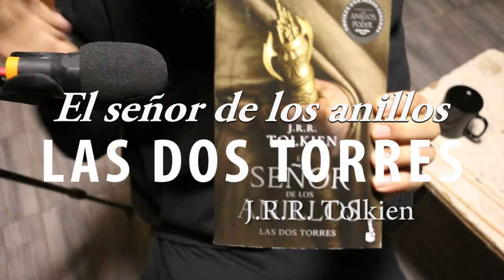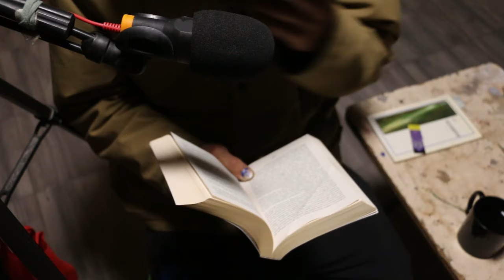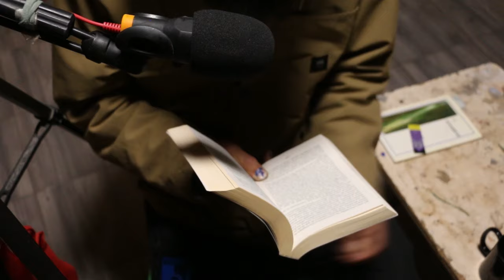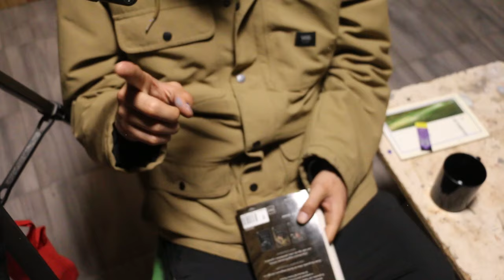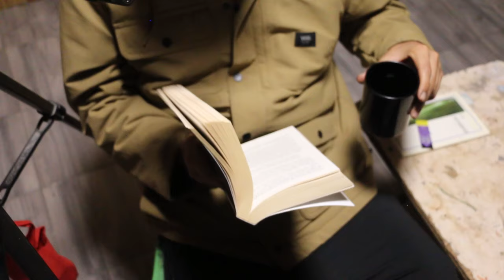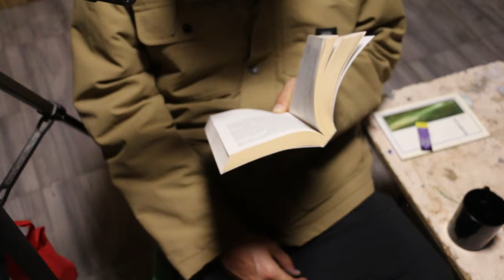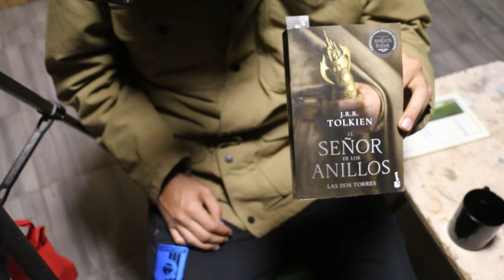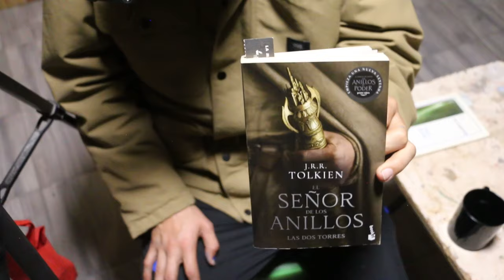EL SEÑOR DE LOS ANILLOS - LAS DOS TORRES - J.R.R. TOLKIEN -CAP 10 - LA VOZ DE SARAUMAN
Esos chantajes sentimentales no los manejan ni mis ex novias!

Aquí la playlist completa:
Aquí el pdf Gratis !

Las dos torres (titulado originalmente en inglés: The Two Towers) es el segundo volumen de la novela de fantasía heroica El Señor de los Anillos, del escritor británico J. R. R. Tolkien. La Comunidad del Anillo precede a este volumen, y a su vez continúa en El retorno del Rey. La versión original en inglés fue publicada en 1954; y su traducción al español fue llevada a cabo por Matilde Horne2​ y Luis Domènech3​4​ para Ediciones Minotauro5​ y finalmente publicada en noviembre de 1979.6​

Ya puedes si puedes, formar parte de este ejercicio de resistencia cultural como Camarada Colaborador!

siguiente...